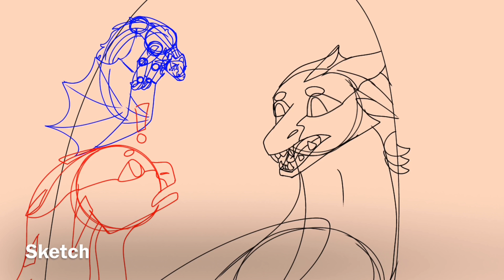Burned MAP Part 15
HAIL YEAH MY FIRST MAP PART!!

Thank you so much @MARI_DA_GHOST for letting me join! I had a lot of fun on this. I quite liked Peril’s design :)

Anyways, yeah, this is where I’ve been the last 2 weeks. I will post WIPs in the future, but I wanted this to be a surprise. Unfortunately, because I’ve been so busy on this, no Halloween speedpaint this year :[ (although I guess Scarlet counts, right?)

Time taken: 20-ish hours (over the span of 2 weeks)
Programs: FlipaClip, IbisPaint
Tools of the trade: iPad 7th Generation, Adonit Note+ stylus